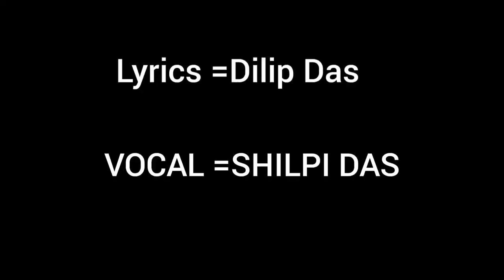Fagunor Asati Borokhun || New Assamese 2022 Official Release || Alice Teronpi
Assamese album
Assamese album song
New Assamese album song
ASSAMESE romentic song
Assamese sad song